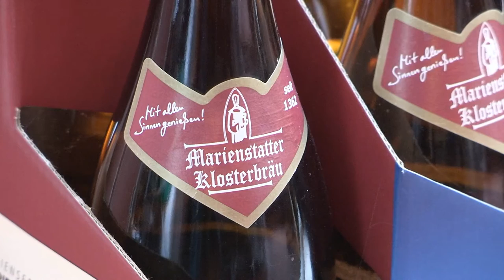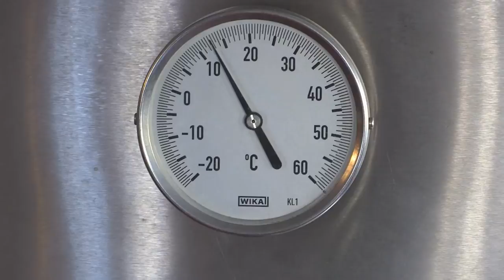Fastenbier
Alkohol muss in der Fastenzeit nicht zwingend Tabu sein. Schließlich kommt die Tradition des Fastenbieres aus den Klöstern. Im Kloster Marienstatt reicht die Tradition des Brauens bis in das Jahr 1362 zurück. Braumeister Gerd Siebel erklärt, was das Besondere am Fastenbier ist.